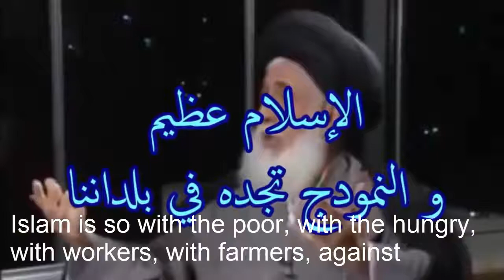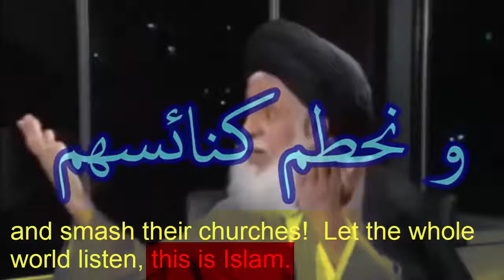Defensive Jihad 101!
(slow)